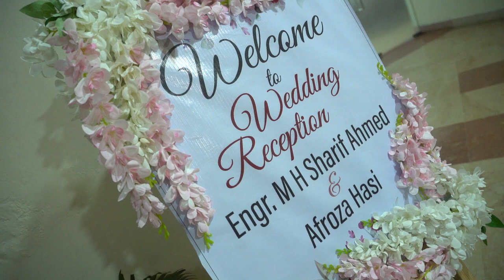Engr. MH Sharif Ahmed & Afroza Hasi Wedding Ceremony (Full Video) || Date : 18.12.2020